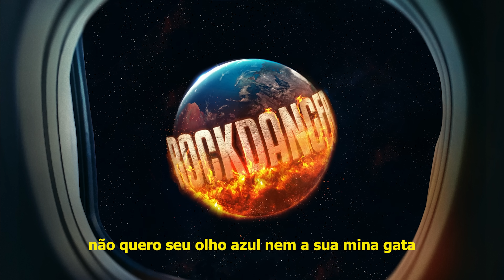2. Rock Danger feat: Major RD e Massaru - DIA DE BAILE (prod. Wey e Paiva)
Letra / Voz: Major Rd/Massuru
Beat: Wey/Paiva
Mix/Master: Arthur Luna
Produção Executiva: Dj Natan e Ycaro Torres

Designer Gráfico: Gabriel Seeds
Lettering: Felipe Combo